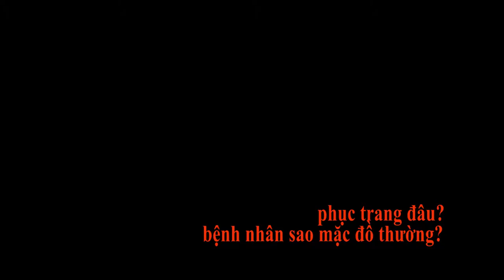Trailer of Smarty Pants